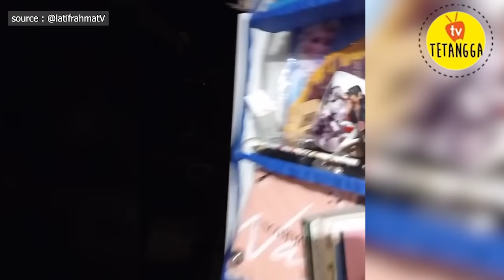Bangun Tidur Langsung Ngeliat Rumah Masa Depan